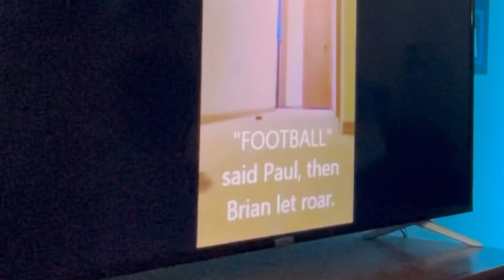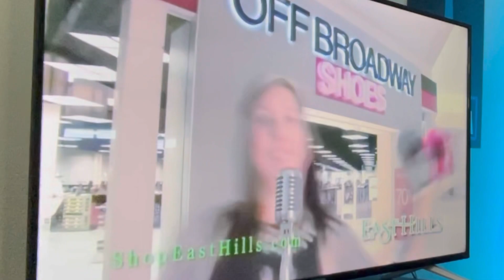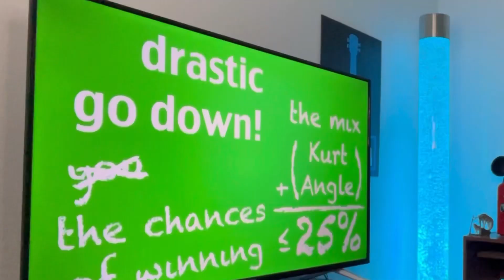First challenge video! Try not to laugh challenge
This is my very first challenge video. I forgot to turn on the microphone lol.